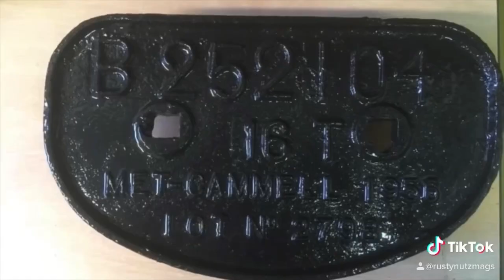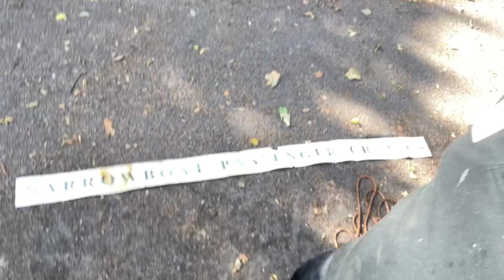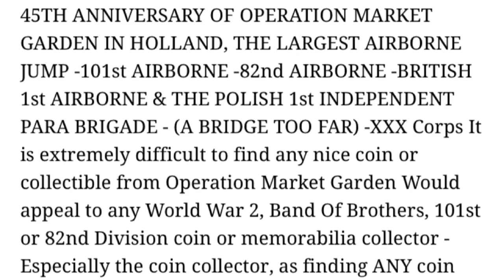Gold coin found in Cambridge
Another surprise from the river cam